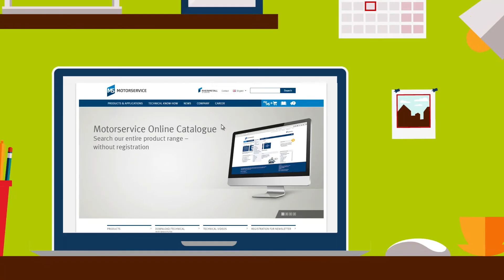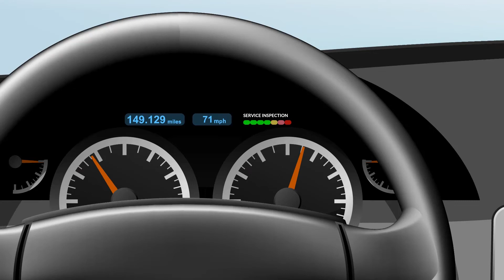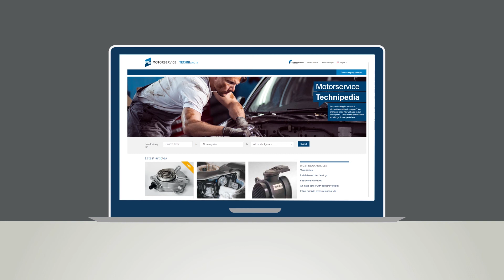MS Motorservice International GmbH / EN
Our heart beats for your engine